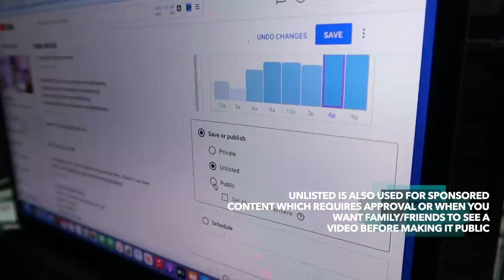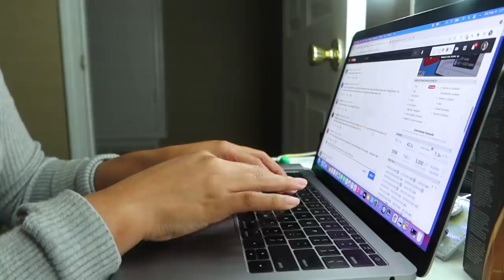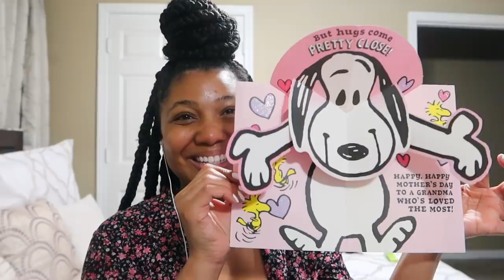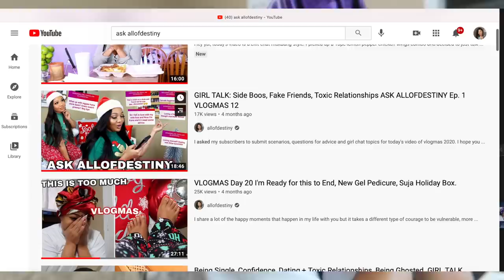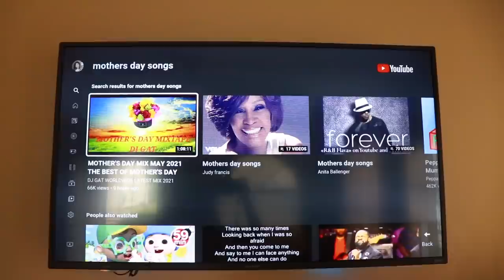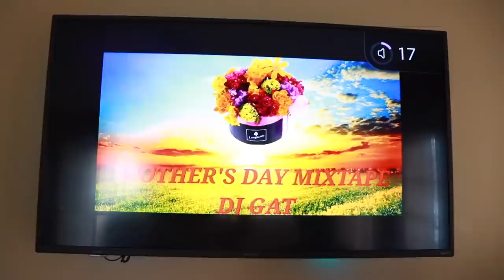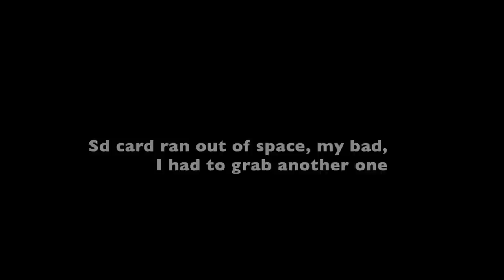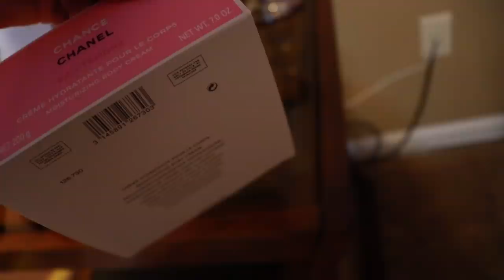Weekly Vlog: I Understand...🤎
Della Dabner
Alexi Teasley

Thank you so much to all the mothers who entered you all are amazing. thank you for your support. your work is not in vain, we appreciate you and i know your children do too. I hope you all had a wonderful Mother's Day Weekend.🤎

Expect a notification from me to you.

ITEMS YOU MAY BE INTERESTED IN:
knife set
roll up dish rack
charging station
sandals
candle accessory kit
infuse glass cleaner

my fav products here:
AMAZON Z STORE

Destiny
29 years old | Memphis, TN
ᶫᵒᵛᵉᵧₒᵤ
allofdestiny ❤